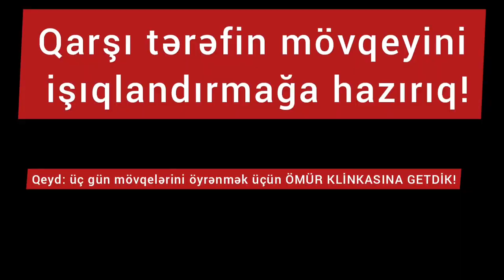ÖMÜR KLİNİKASI 20 MİN ALIB, SAĞALTMADIĞI KÖRPƏNİ ÇOLƏ ATDI